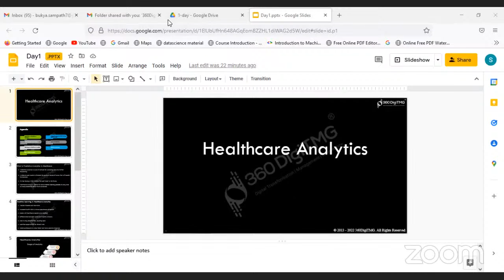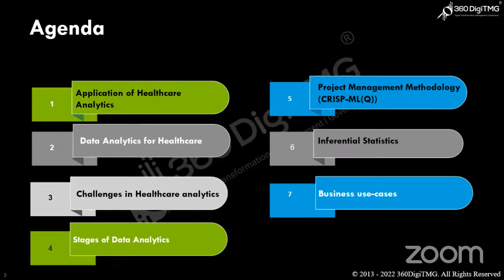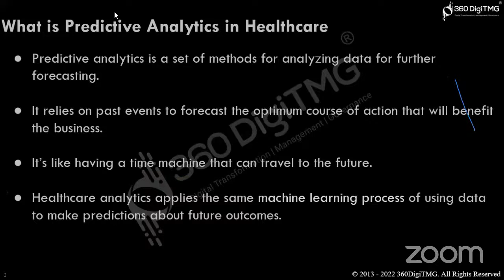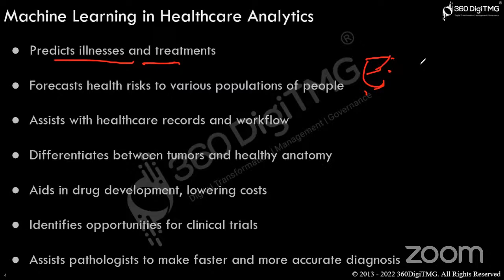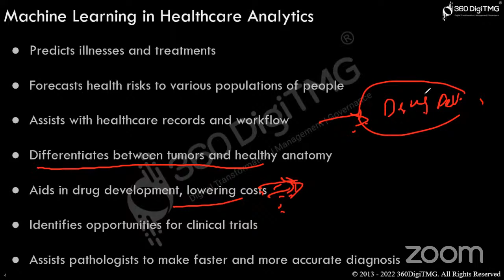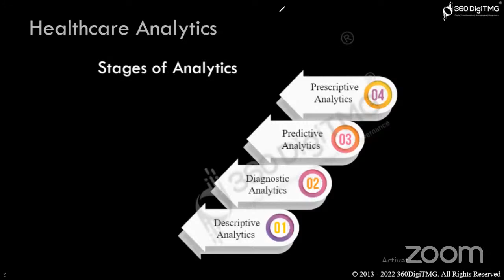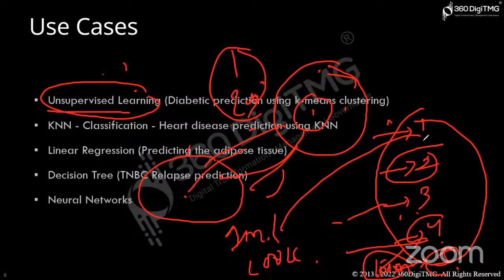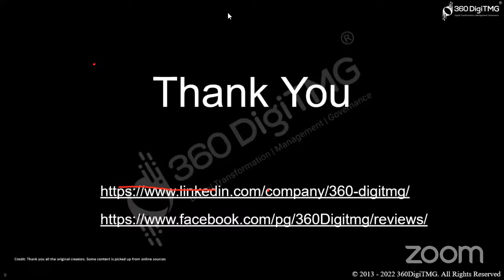Health Care Analytics | 8 Hours Course| Day 1 | 360DigiTMG